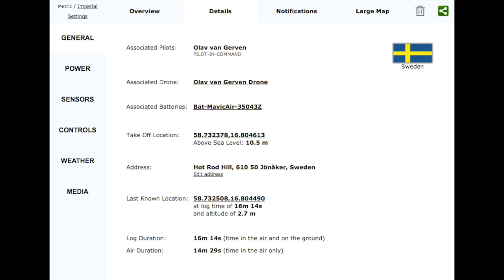SE 05 Hot Rod Hill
Footage of some flighttraining just outside Jönåker (Sweden)